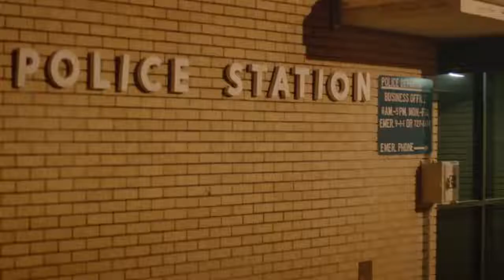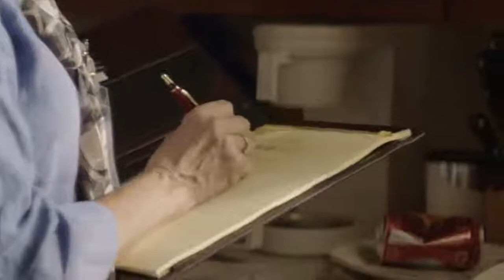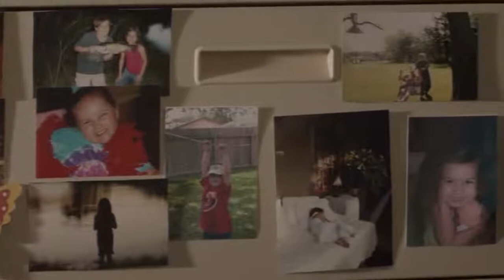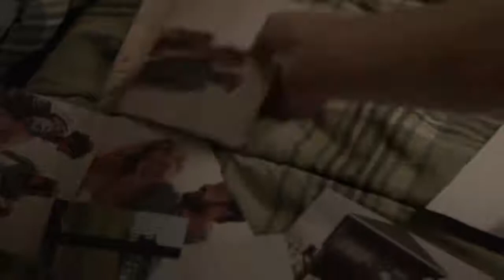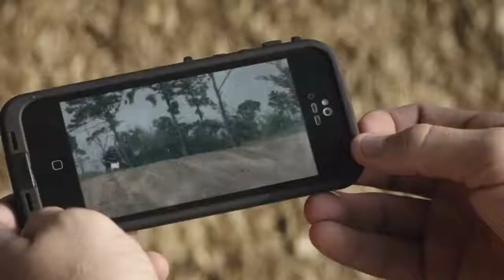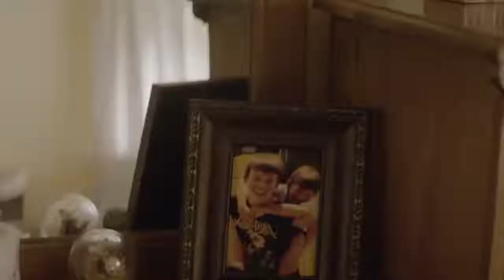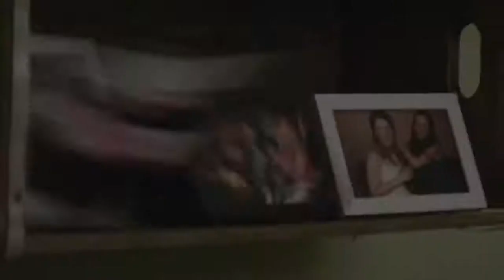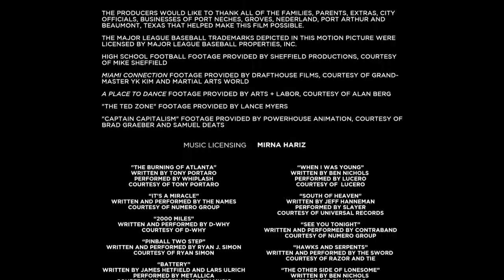Hellion O inferno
O filme é baseado no curta dirigido por Kat Candler, que também assinará a nova versão. O drama mostra a vida de uma família desestruturada que mora em uma pequena cidade do Texas.Jacob é um adolescente problemático de 13 anos que adora velocidade. Condenado a estudar em um instituto correcional, ele perde a moto com a qual pretendia fugir do seu inferno pessoal, marcado pela morte da mãe. Seu pai, Hollis, vive em uma ausência constante, entregue à bebida. Seu irmão mais novo, Wes, é quem corre mais perigo nesse cenário.

No elenco do filme estão os
atores Aaron Paul (Need for Speed: O Filme), Juliette Lewis (Kelly & Cal), Josh Wiggins, Jonny Mars (Pit Stop), Augustine Frizzell (História de Amor no Texas), Annalee Jefferies (The Girl), Jason Newman (Good Night), David Maldonado (Dates from Hell (TV Series), Deke Garner, Brent Smiga.
trilhas sonoras :
The Burning of Atlanta